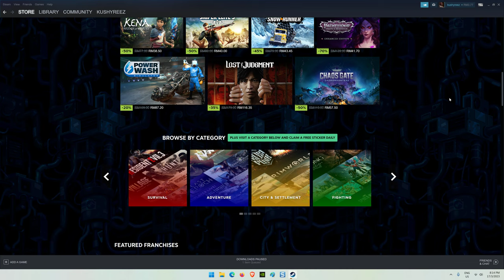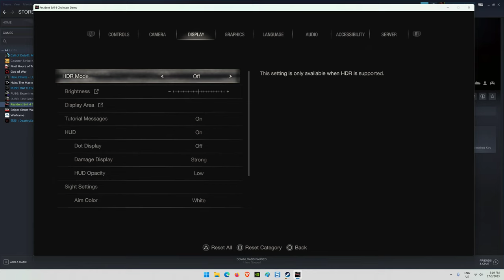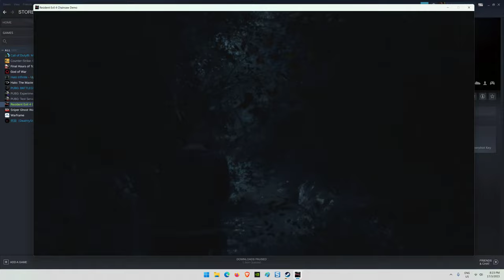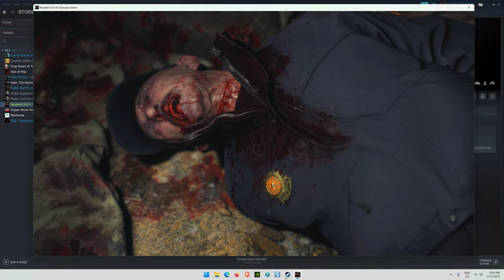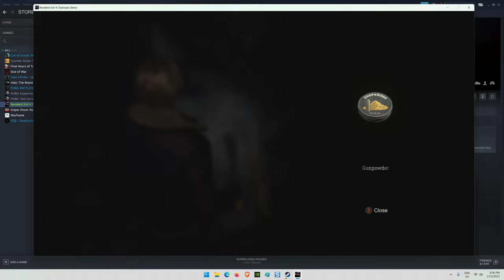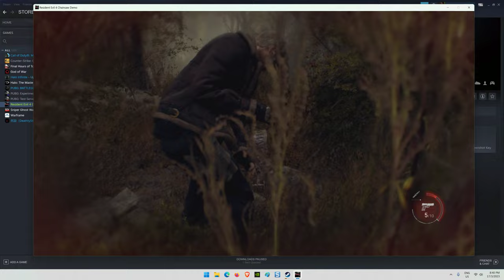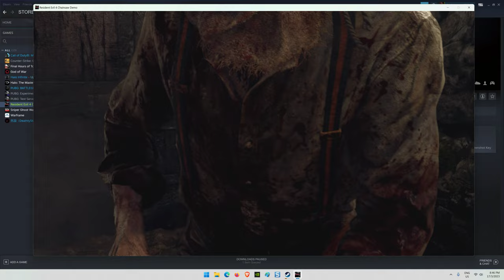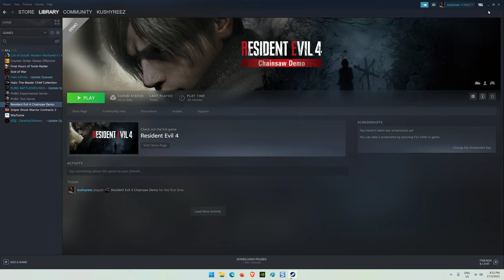Resident Evil 4 Remake : Chainsaw Demo